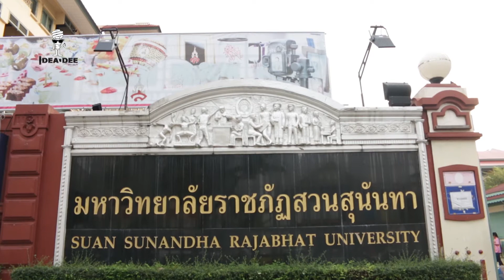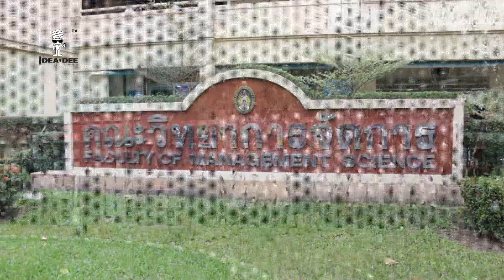Ideadee Campus - E.P 24 น้องลูกตาล ดาวเด่น SSRU Queen 2017 แห่งนิเทศศาสตร์ มรภ.สวนสุนันทา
Ideadee Campus - E.P 24  น้องลูกตาล อภัสรา หมืนน้อย ดาวเด่น ผู้ครองตำแหน่ง SSRU Queen 2017 แห่งนิเทศศาสตร์ มหาวิทยาลัยราชภัฏสวนสุนันทา